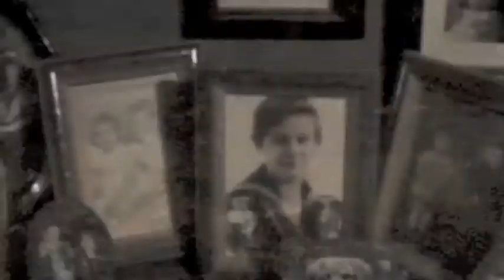Birthday Bash January/February 2011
Photos from the great party at rhodyjane's house on Friday night.